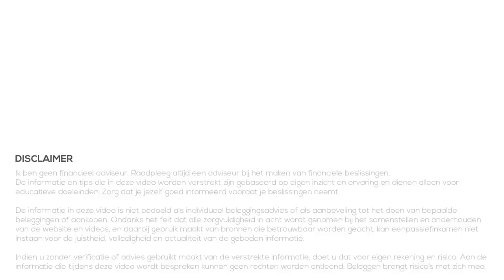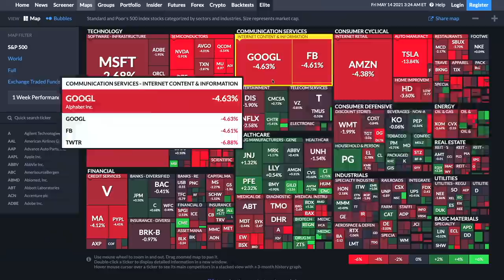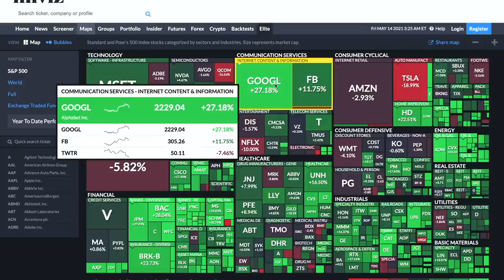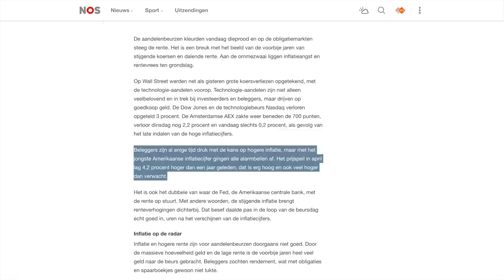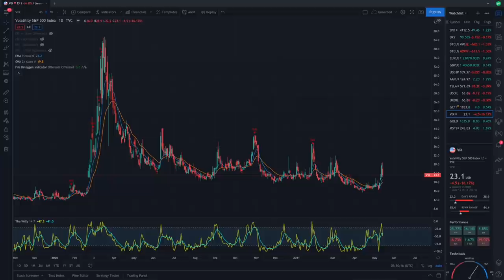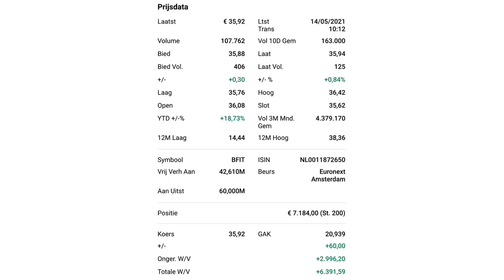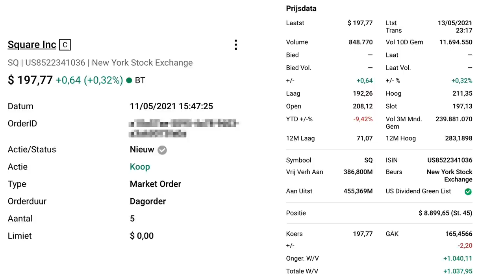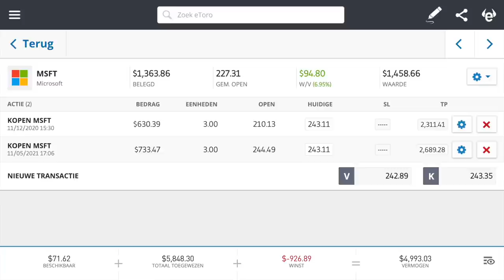Buy The Dip - Aandelen Portfolio Update (Mei 2021)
Beleggen begon leuk in 2021, maar we hebben sindsdien te maken met een oplopende rente en inflatie. Dat heeft effecten op aandelen, zeker bij de bedrijven in tech. Ook deze week gingen veel aandelen weer hard onderuit, terwijl de beurzen ook wekelijks nieuwe records aantikken.

In deze video bespreek ik het laatste nieuws van deze week, vertel ik over de lichtpuntjes die ik zie op de korte termijn en deel ik mijn recente aankopen. Want ik heb wat verkocht en vervolgens ook gekocht. BUY THE DIP :)

⭐️ MIJN 2e YOUTUBE KANAAL VOOR DE ACTIEVE BELEGGERS